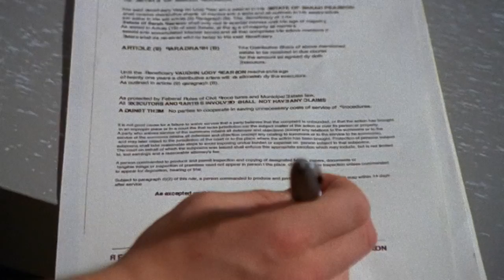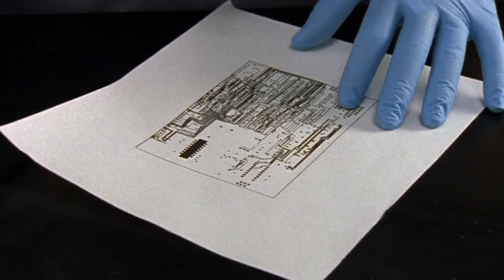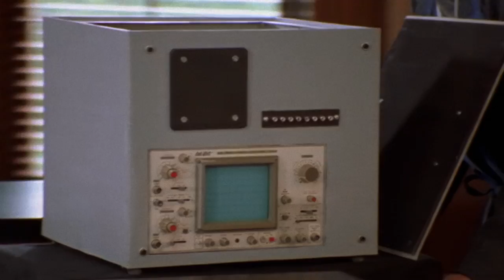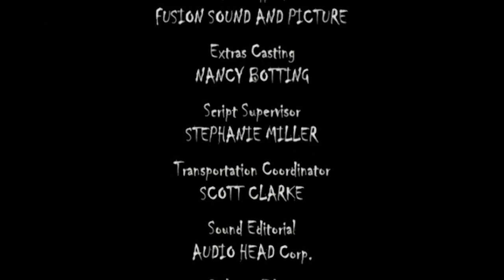E05 - Brainwaves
Black Hole High/Strange Days at Blake Holsey High - Season 2
Episode 05: Brainwaves

When Lucas decides to measure Vaughn's brain activity with an EEG machine, their two mental states are switched, with Lucas' brain in Vaughn's body, and vice versa.